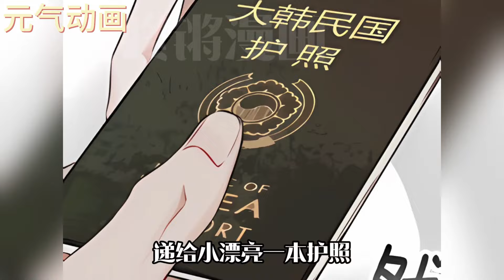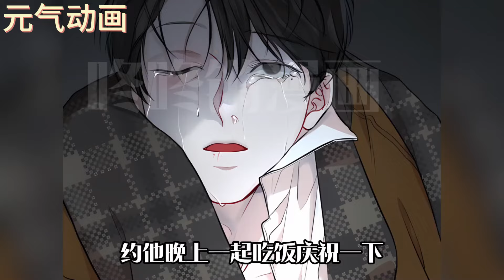【完结】🔔🔔《物种起源》美貌诱受X腹黑总裁｜穿旗袍的Omega，谁都扛不住！漫画解说